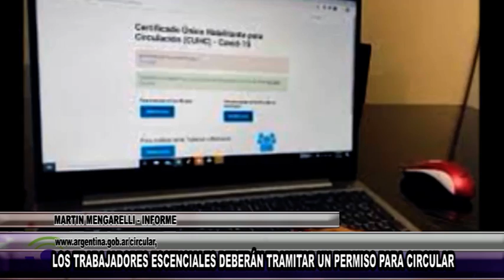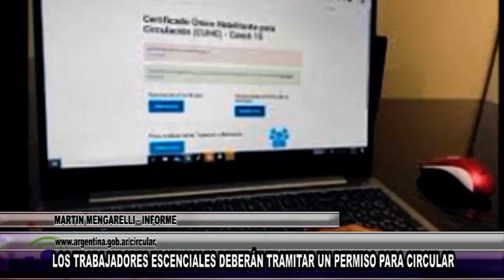J083 MARTIN MENGARELLI INFORME LOS TRABAJADORES ESCENCIALES DEBERÁN TRAMITAR UN PERMISO PARA C